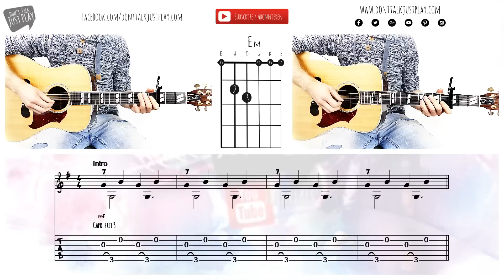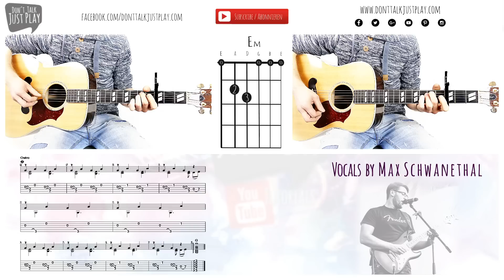ANSA SAUERMANN - REISE - How to play on Guitar-Tutorial - Cover +Chords+Tabs+GuitarPro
All Vocals by MAX SCHWANETHAL